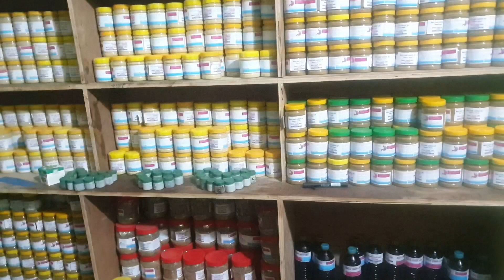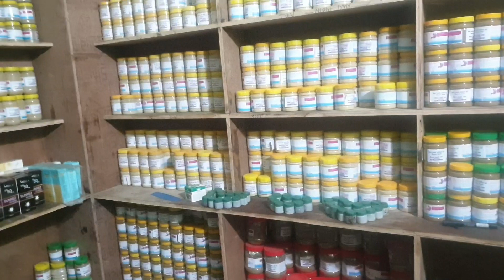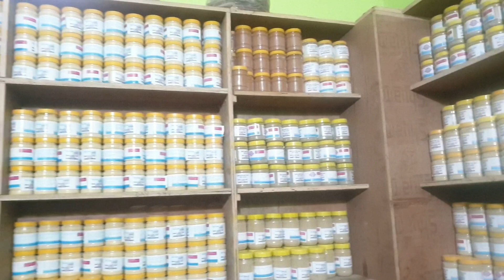काठमाडौ मा खुल्यो होम डेलिभरि अब घरमै आउछ सामान 9817927555 वा 9852676262 चिया मह ग्यास्टृक पोतोको